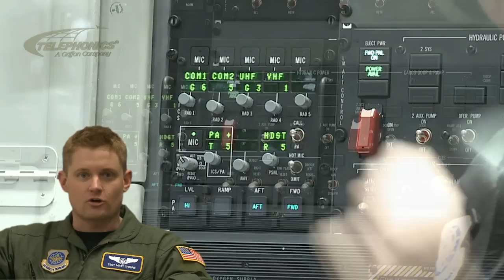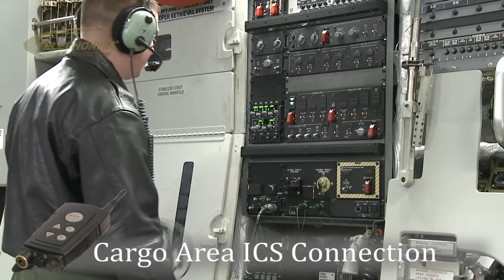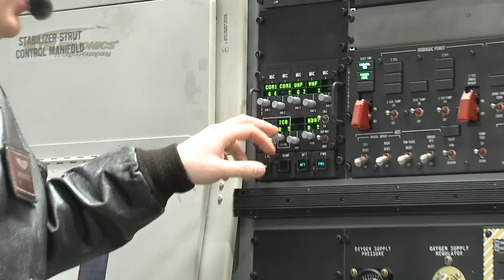Trulink Wireless for US Air Force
TruLink® Wireless Intercommunication System (ICS) is a military qualified voice intercom system that provides full-duplex conversation among multiple users.  The system is adaptive-VOX activated enabling hands-free operation and is designed to operate in the high ambient noise environment of an aircraft flightline.  TruLink® can be used as a stand-alone system or interface to the aircraft intercommunication system* so wired and wireless systems can communicate.
Trulink in action on the C-17 aircraft.